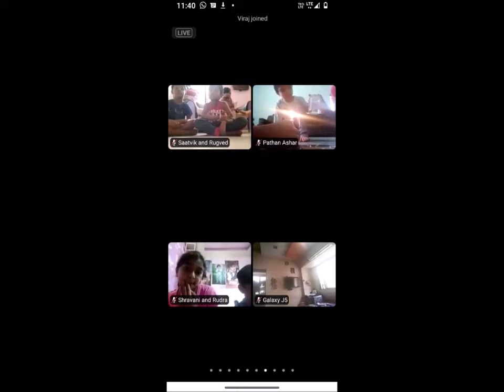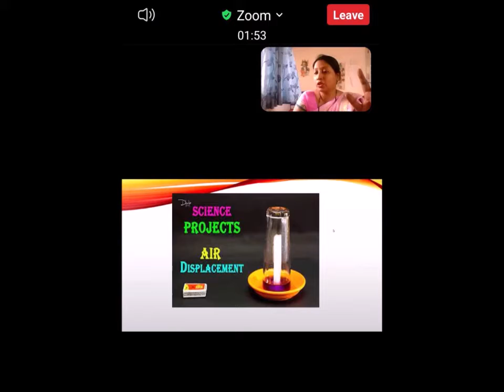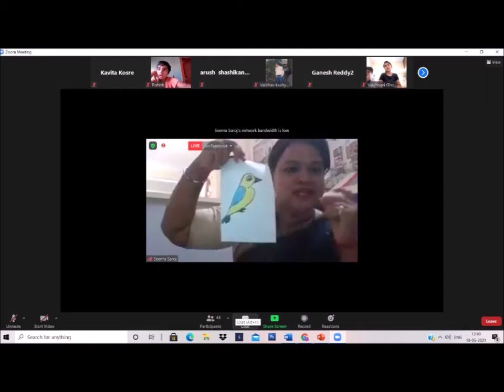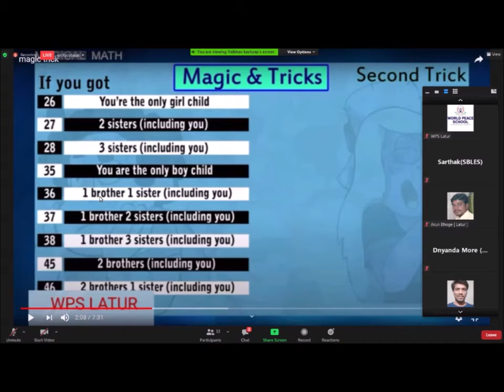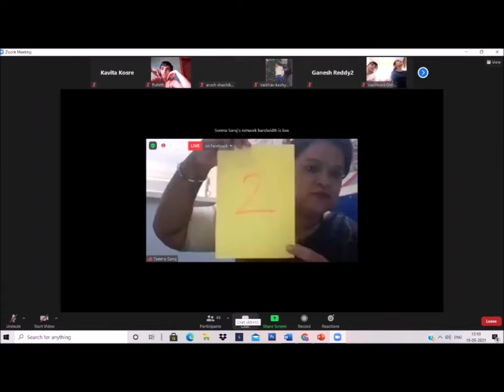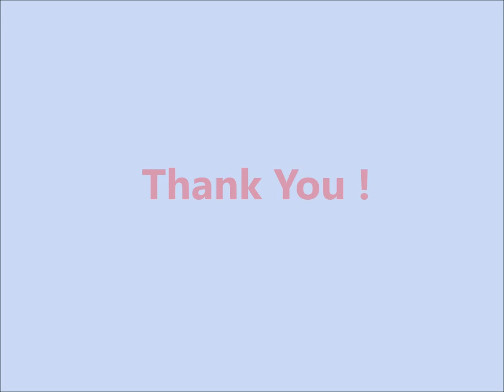SUMMER CAMP 2021-22 DATE- 10th May 2021 Monday Afternoon Session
SUMMER CAMP 2021-22
DATE- 10th May 2021 Monday
Afternoon  Session

TEACHER  Kavita Kosre
ACTIVITY Magic with Science
Class - All
The activity magic with Science was conducted by using candle-glass ,Magnet and Coin. Where students were shown real life experiments.The purpose behind the activity was to enhance the curiosity among the students and let the students have real life experience about science.

AFTERNOON SESSION

TEACHER  Bhoge Arun
ACTIVITY - Story telling and Literary components.

The session was about the story and components of the story. Students were told a story about Tenali Raman in an interesting way. Based on the story students were made aware about the literary components of the story such as-
1-Character, 2-Settings, 3-plot,4-Conflict, 5-Theme.
Then students were presented  the story in the form of chits asking them to sequence it. The responses given were all correct. Then students were given a chance to present a story.The aim of the activity was enhance the communication skills and make the aware about literary components of the story.

TEACHER Ms Seema and Mr Vaibhav
ACTIVITY Fun with Maths

The activity fun with was conducted by using video. In which students were shown and told various tricks as well as easiest methods of finding solutions to the problems in an easiest way. Even students were made aware about the day to day application of maths.

Guest Dr. Pooja - Dr. Anamika
ACTIVITY Health Mantra

The session health mantra had a visit of Dr. Pooja Waghmare from Latur and Dr. Anamika Wagh from Ahamadnagar who provided detail information about the Corona. They told about symptoms, precaution and care that needs to be taken.And how mask can be properly used.

TEACHER  Dnyaneshwar Dhaktode
ACTIVITY Morning Prayers And Pasaydan
Class All

The activity welcome song, World Peace Prayer,Sharde Ma Prayer start the day with new energy and hope for all. The event concludes with Pasaydan wishing everyones well being.

Team WPS,
Latur.